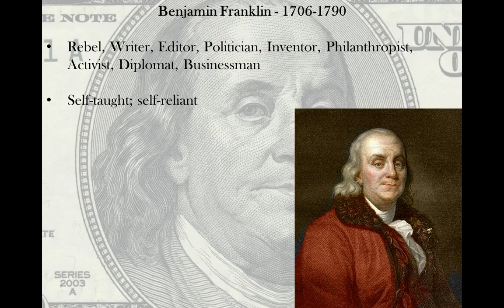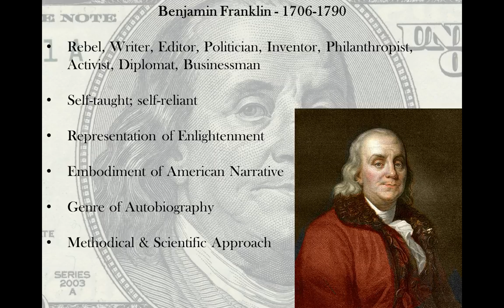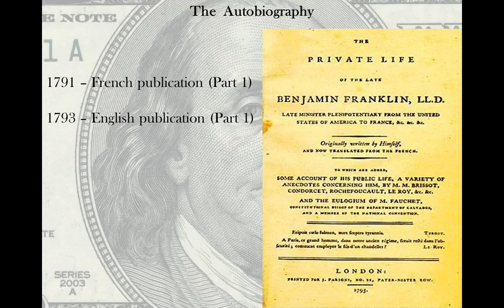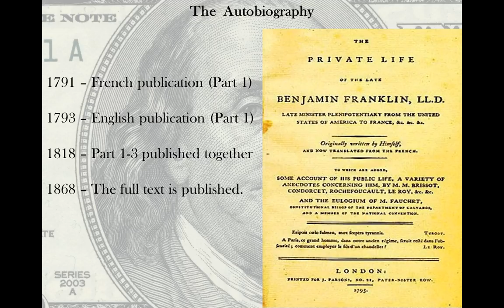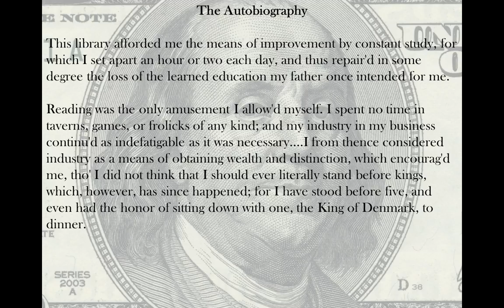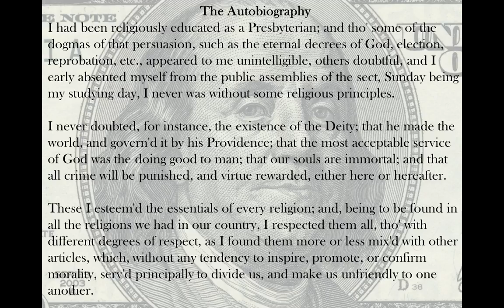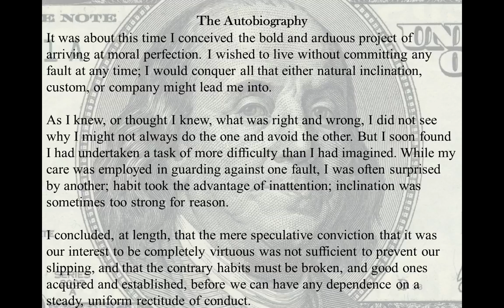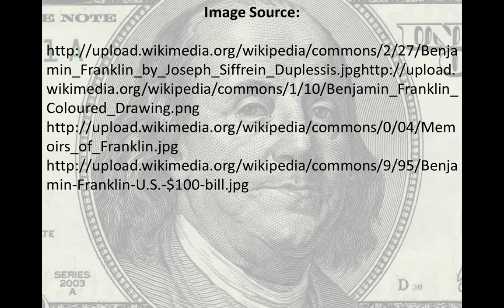Benjamin Franklin - Autobiography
A brief video introduction to Benjamin Franklin and his Autobiography for an American Literature 1 course taught at North Shore Community College in the hybrid-flexible model by Lance Eaton.